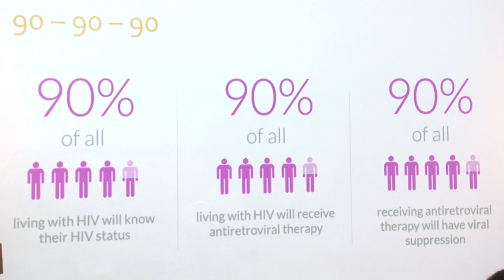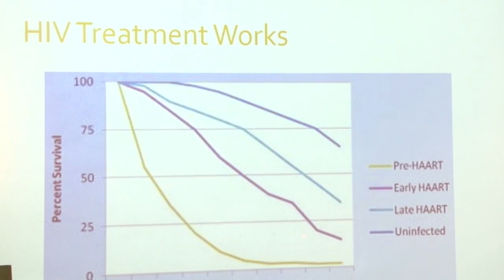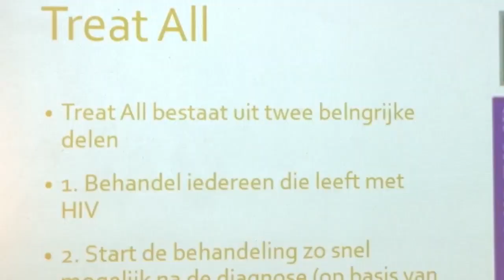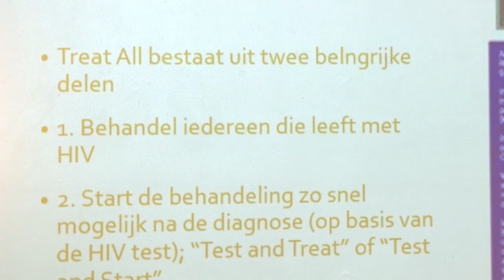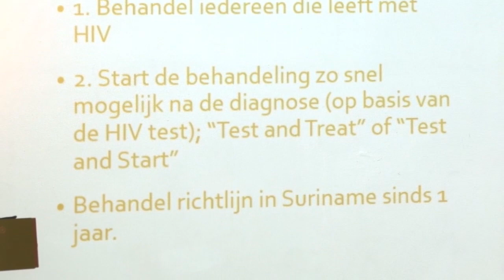01 12 2018 Vandaag is Wereld Aids dag